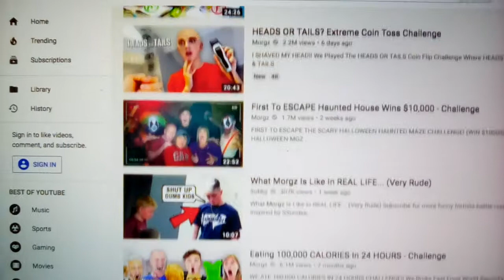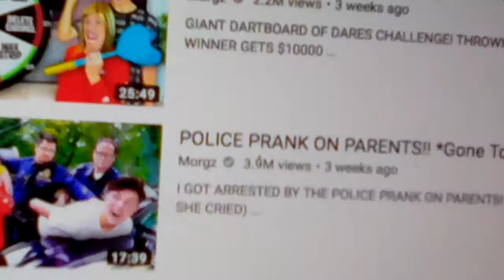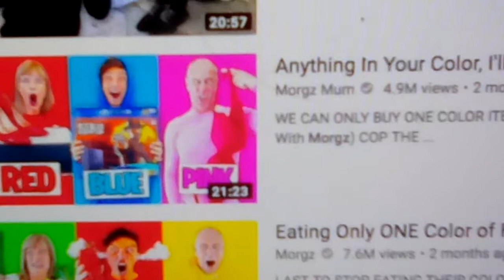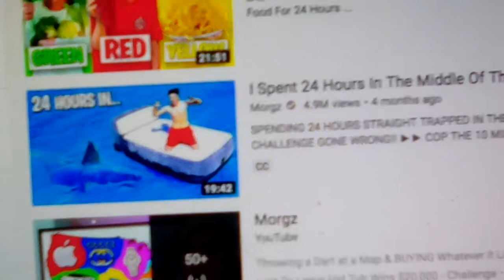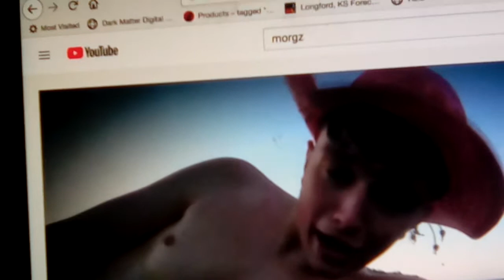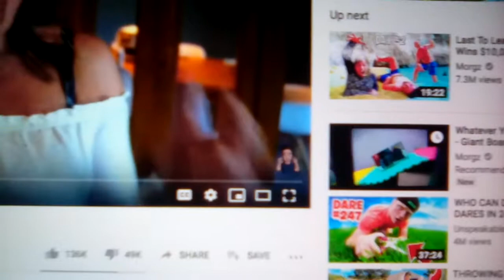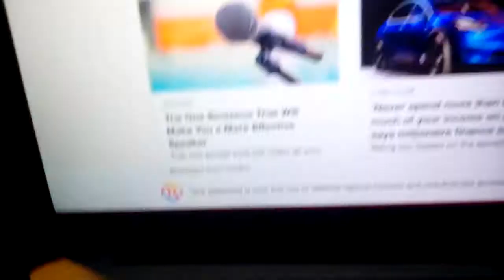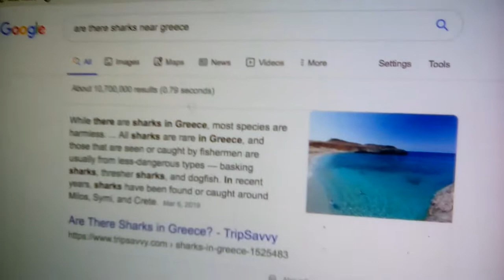Morgz is the most cringy youtuber in the world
Morgz is bad